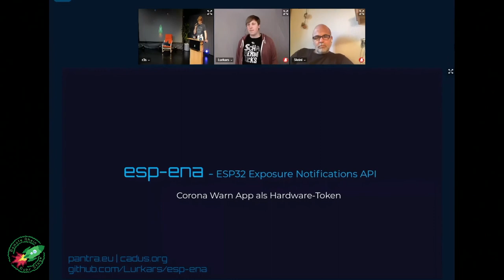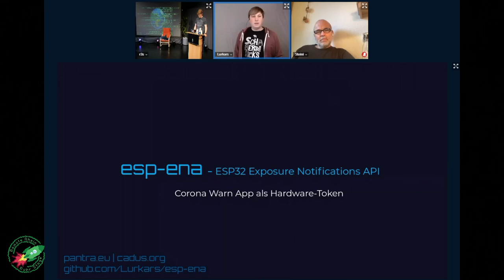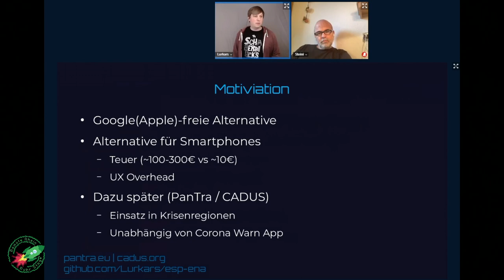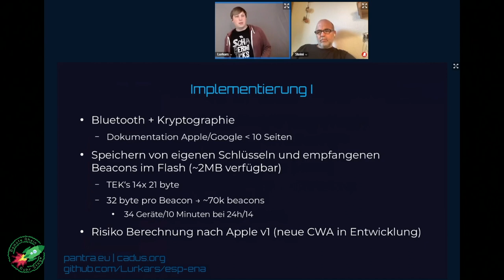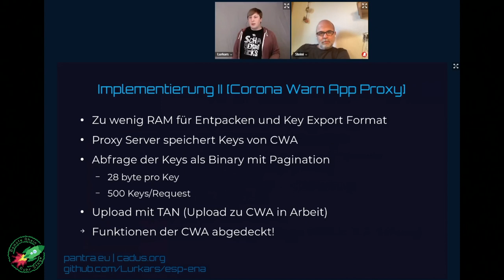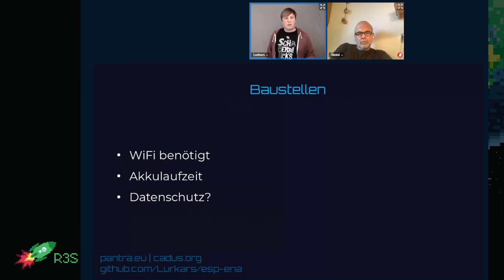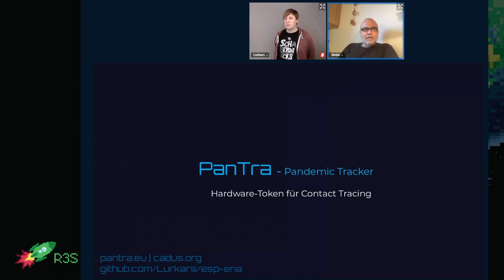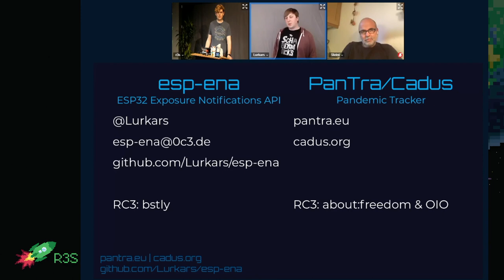rC3 - Corona Warn App als Hardware-Token | ESP-ENA + PanTra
Im Juni 2020 habe ich mit der Implementierung der Exposure Notifications API auf einem ESP32 begonnen. In diesem Vortrag möchte ich über die Implementierung, Einschränkungen und die Vorteile der Nutzung eines Mikro-Controllers mit BLE und WiFi als Hardware-Token für (Corona-) Kontaktverfolgung und Verbindung mit der deutschen Corona Warn App sprechen. Da sich im Sommer Steini und andere CADUS-Mitglieder an mich gewandt haben, werden wir zusammen auch einen Blick auf den aktuellen Status unseres Prototyps und zukünftige Pläne werfen, die Hardware in Flüchtlingslagern einzusetzen.

In june 2020 I started on implementing the Exposure Notification API on an ESP32. In this talk I want to talk about the implementation, limitation, progress and advantages of using a small micro controller with BLE and WiFi as a hardware token for (corona) contact tracing and connecting it with the German Corona Warn App. As in summer steini and other members of CADUS reached out to me, we will also take a look together at the current status of our prototype and future plans in bringing the hardware into refugee camps.

Lurkars Steini